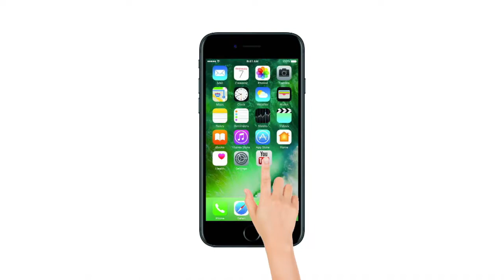Movie Kedarnath Public Review | Sushant Singh Rajput | Sara Ali Khan | Abhishek Kapoor Film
An Honest Public Review of Hindi Movie Kedarnath, which is released on 7th December 2018. Kedarnath is a Love Story based on the background of Kedarnath tragedy starring Sara Ali Khan, Sushant Singh Rajput and directed by Abhishek Kapoor.